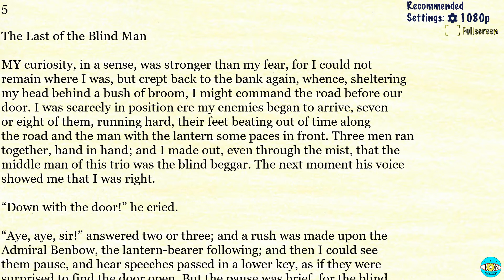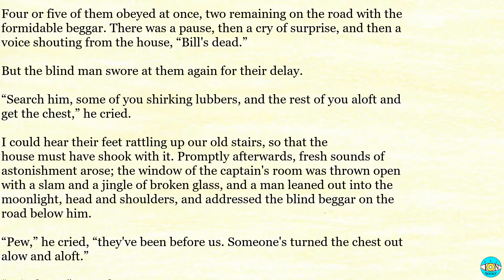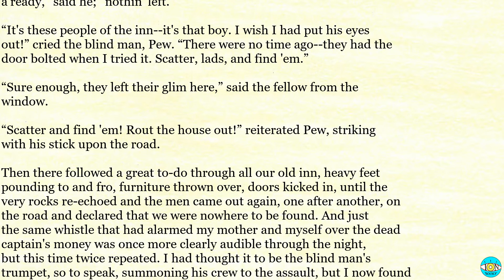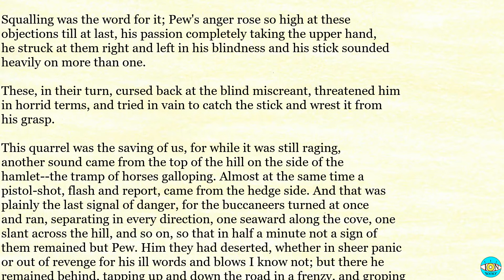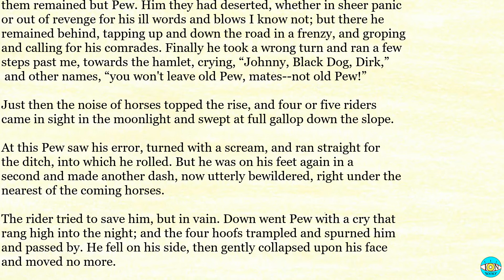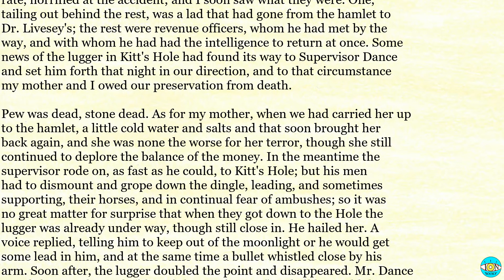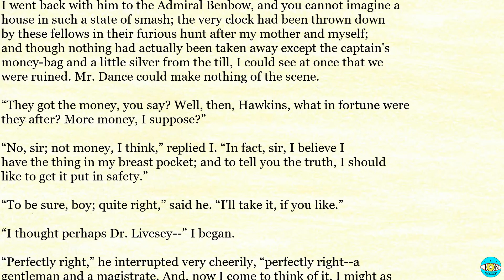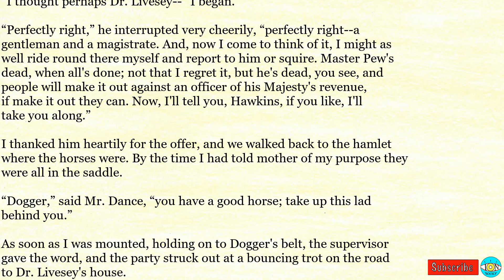Treasure Island - Ch 5 |🎧 Audiobook with Scrolling Text 📖| Ion VideoBook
Treasure Island by Robert Louis Stevenson - Chapter 5